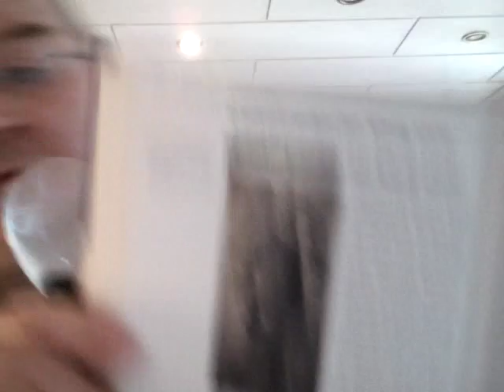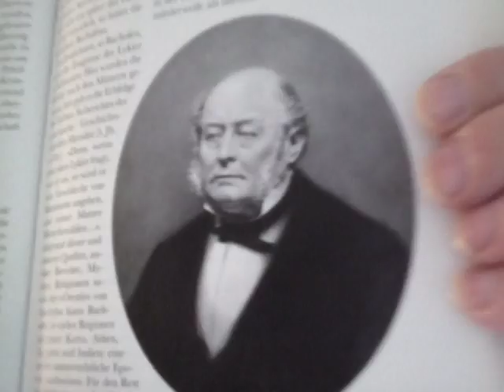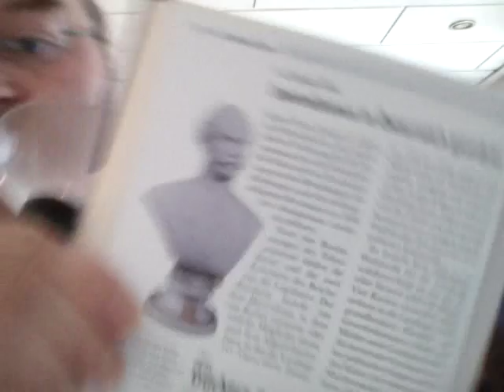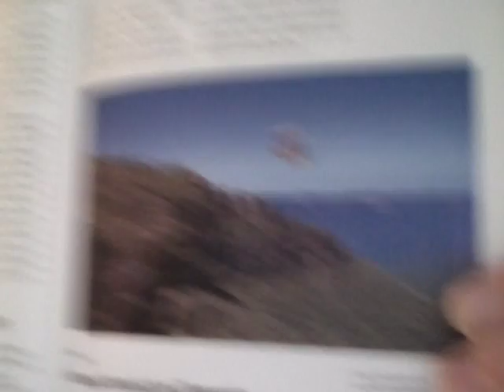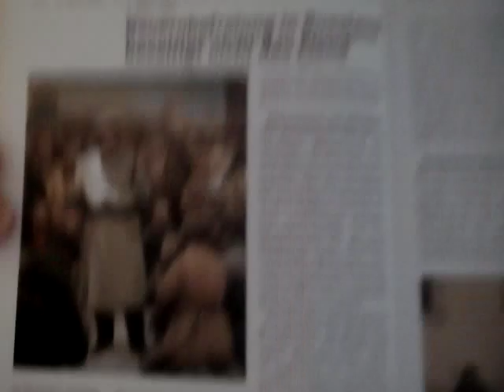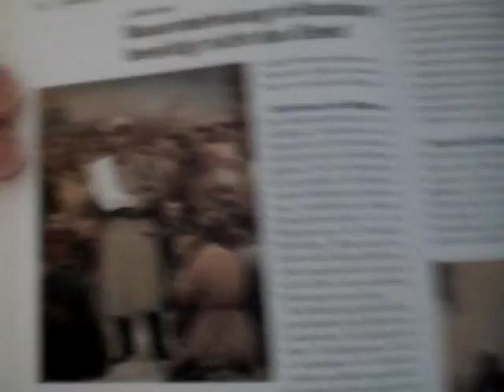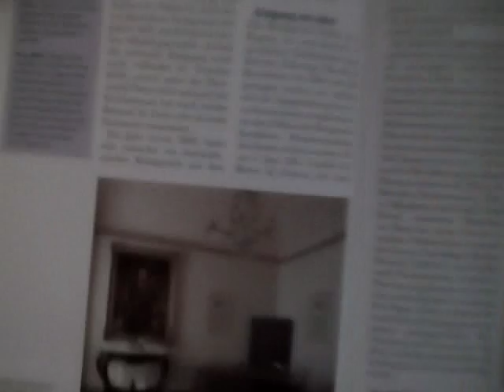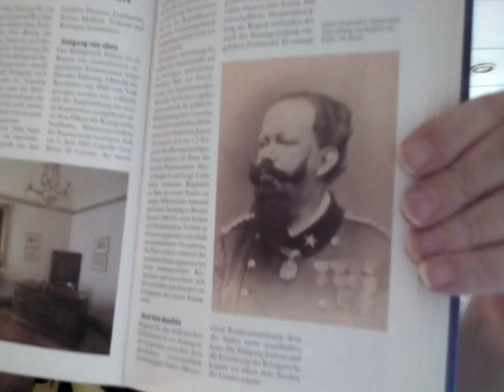Egon Dombrowsky 27 06 2018 30 Geschichtsstunde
30. Geschichtsstunde (Kranker preußischer König stirbt / Sezession in den USA geht weiter / Rolle der Frau neu definiert /  Zentralismus gestärkt / Dückers Drahtseilbahn / Neue chemische           Elemente / Bauernbefreiung in Russland beseitigt nicht das Elend / Italien wird Königreich und ringt um staatliche Einheit) 1861 Teil 1